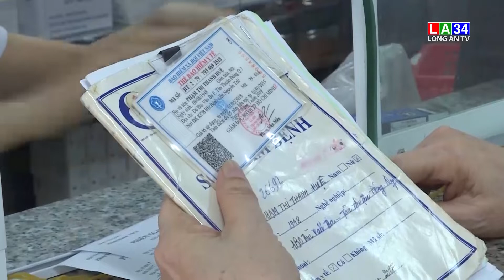Thí điểm khám, chữa bệnh BHYT bằng CCCD gắn chip | LONG AN TV